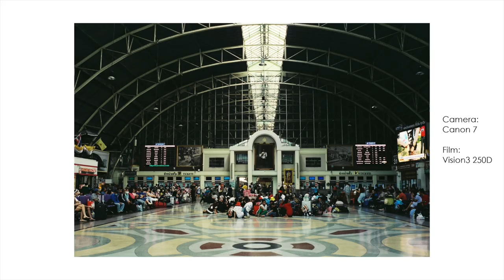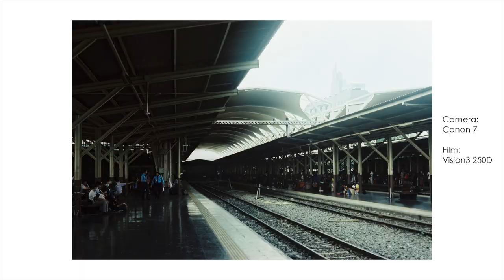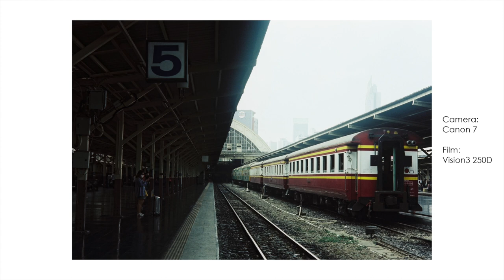MJ Film vlog EP6: Hua Lamphong (Canon 7 + Kodak Vision 3 250D)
Film vlog EP6: Hua Lamphong
camera : canon 7
film : kodak vision 3 250d